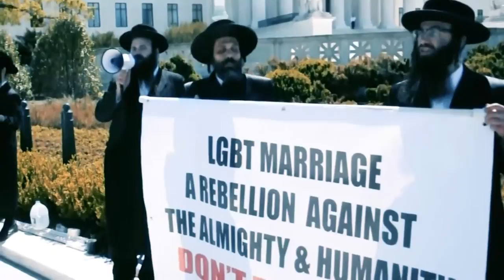The Hard Line | Jody Armour and Evan Mandery discuss the recent SCOTUS rulings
Jody Armour: Roy P. Crocker Professor of Law at the University of Southern California will discuss the recent Supreme Court rulings including, lethal injection, voter redistricting, gay marriage, as well as where the court stands on civil rights decisions for same-sex couples.

Evan Mandery: Chairperson of the department of criminal justice at John Jay College in New York, death penalty expert and author of “A Wild Justice: The Death and Resurrection of Capital Punishment in America” will discuss the lethal injection drug decision by the Supreme Court and what it means for death penalty cases.